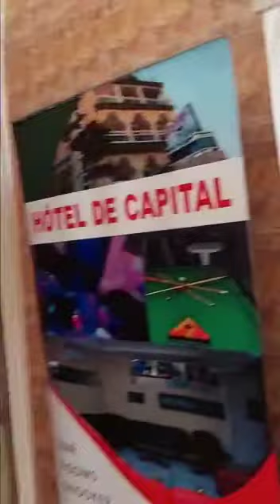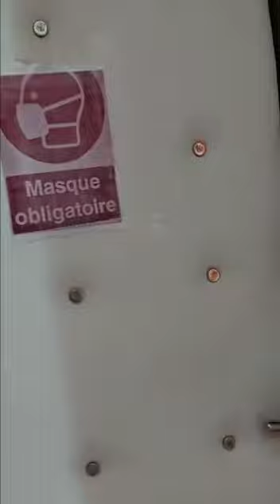HOTEL DE CAPITAL DAKAR SENEGAL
Video from Capital Xe